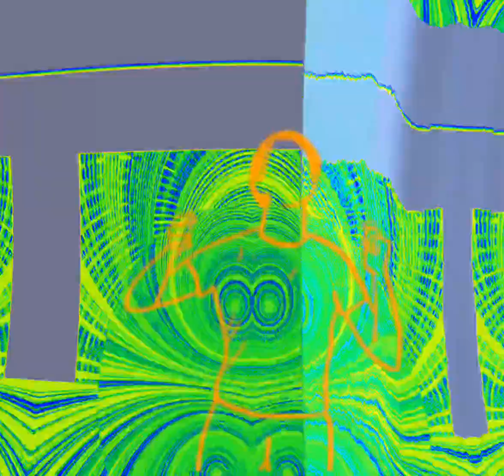Globally Digital Liberation Mix Produced By LordAceOfSpades ♤